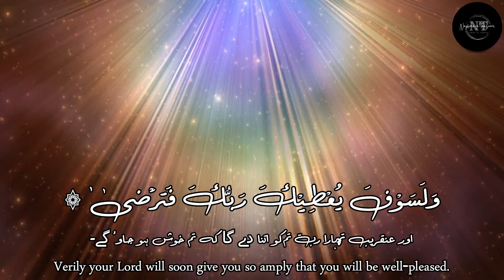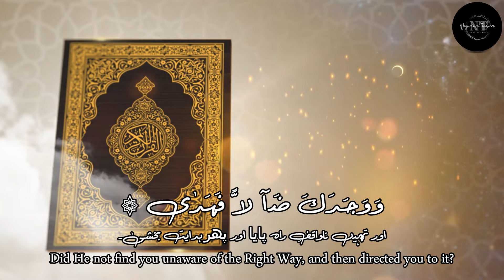سورۃ الضحى | Surat Ad Dhuha | Urdu audio Translation with English translation and visualization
وَالضُّحٰىۙ ۞

قسم ہے روزِ روشن کی
By the bright forenoon,

وَالَّيۡلِ اِذَا سَجٰىۙ ۞

اور رات کی جبکہ وہ سکون کے ساتھ طاری ہو جائے
and by the night when it covers the world with peace:

مَا وَدَّعَكَ رَبُّكَ وَمَا قَلٰىؕ‏ ۞

(اے نبیؐ) تمہارے ربّ نے تم کو ہر گز نہیں چھوڑا اور نہ وہ ناراض ہوا۔
(O Prophet), your Lord has neither forsaken you, nor is He displeased.

وَلَـلۡاٰخِرَةُ خَيۡرٌ لَّكَ مِنَ الۡاُوۡلٰىؕ ۞

اور یقیناً تمہارے لیے بعد کا دور پہلے دور سے بہتر ہے،
Indeed what is to come will be better for you than what has gone by.

وَلَسَوۡفَ يُعۡطِيۡكَ رَبُّكَ فَتَرۡضٰىؕ ۞

اور عنقریب تمہارا ربّ تم کو اتنا دے گا کہ تم خوش ہو جاوٴ گے۔
Verily your Lord will soon give you so amply that you will be well-pleased.

اَلَمۡ يَجِدۡكَ يَتِيۡمًا فَاٰوٰى ۞

کیا اُس نے تم کو یتیم نہیں پایا اور پھر ٹھِکانا فراہم کیا؟
Did He not find you an orphan and then gave you shelter?

وَوَجَدَكَ ضَآ لًّا فَهَدٰى ۞

اور تمہیں ناواقفِ راہ پایا اور پھر ہدایت بخشی۔
Did He not find you unaware of the Right Way, and then directed you to it?

وَوَجَدَكَ عَآئِلًا فَاَغۡنٰىؕ ۞

اور تمہیں نادار پایا اور پھر مالدار کر دیا۔
And did He not find you in want, and then enriched you?

فَاَمَّا الۡيَتِيۡمَ فَلَا تَقۡهَرۡؕ ۞

لہٰذا یتیم پر سختی نہ کرو،
Therefore, be not harsh with the orphan;

وَاَمَّا السَّآئِلَ فَلَا تَنۡهَرۡؕ ۞

اور سائل کو نہ جھِڑکو،
and chide not him who asks,

وَاَمَّا بِنِعۡمَةِ رَبِّكَ فَحَدِّثۡ ۞

اور اپنے ربّ کی نعمت کا اظہار کرو۔   ؏
and proclaim the bounty of your Lord.

The video has been created with the intention to bring the light on every aayat of the Quran in visual understanding as per my particular view of mine with the help of some people, If there are any mistakes you can write us on the comment will connect with you and get that address on priority

While every effort has been made for the Arabic text to be correct, it has been copied from Quran.com's text and therefore some letters might look different due to the font change.